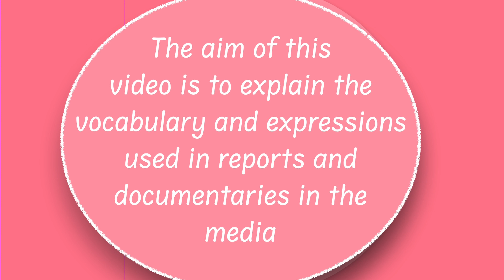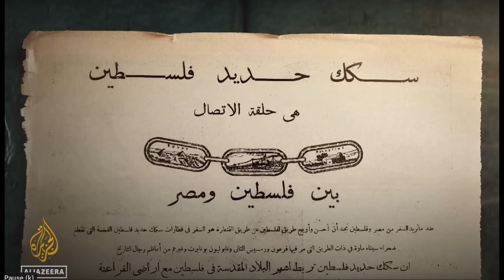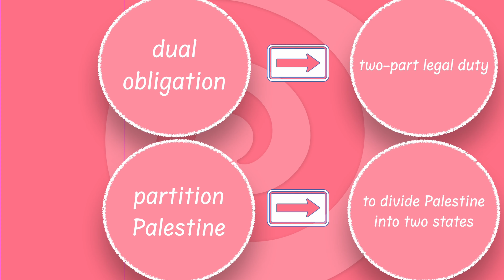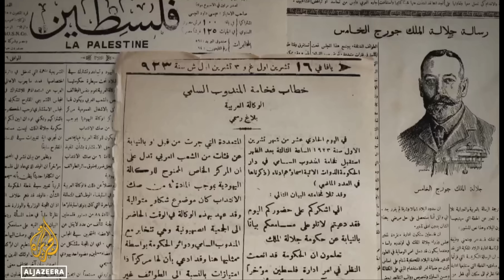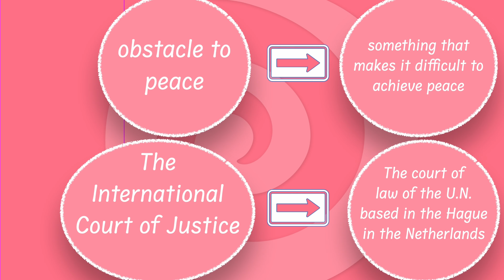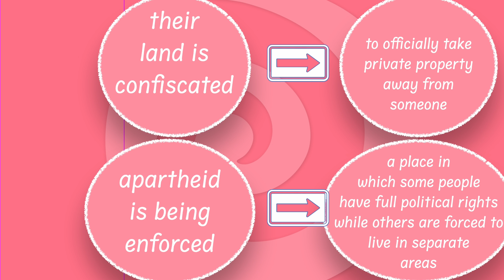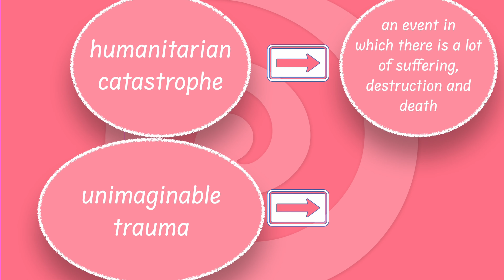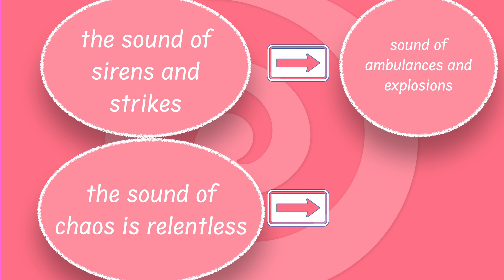Media Vocabulary for Reporting the Palestinian-Israeli Conflict: A Story of Struggle For Freedom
This video tells how Israel occupied Palestine from the beginning until today. It relates the story of the British Mandate and the Balfour Declaration that stated a promise to give Palestine to the Zionists to establish a state for the Jews. It tells the story of suffering Palestinians have been going through since then.

In this informative video, we delve into the vocabulary used in media coverage of the Palestinian-Israeli conflict, specifically tailored for ESL (English as a Second Language) students. Discover key terms and phrases commonly employed in news reporting, enabling you to better understand and discuss this complex issue. Enhance your English skills and broaden your knowledge of current affairs with these essential vocabulary items.

#media vocabularyenglish Palestinian-Israeli_conflict lessons, EEL students, news reporting, current affairs, vocabulary lessons, media coverage, English skills, discussions, analyzing, essential vocabulary, understanding, complex issue